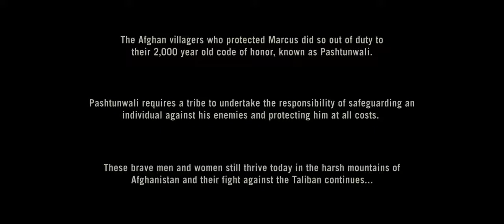Homenagem há aqueles que deram suas vidas,para defender o alta da liberdade!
O Grande Herói,operação asas vermelhas!cena final.